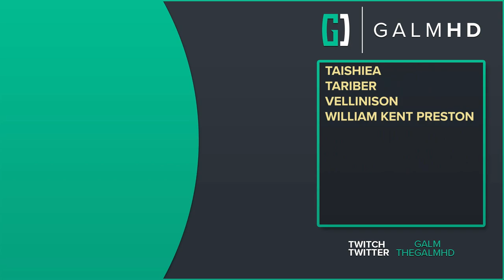[3] The Divine Path (Let’s Play Cult of the Lamb w/ GaLm)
What is Cult of the Lamb?